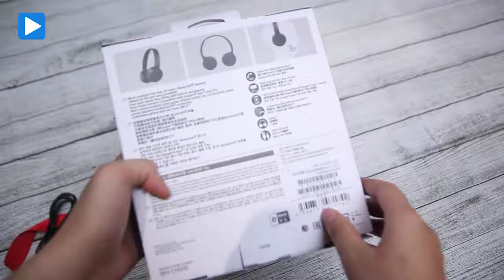Tai nghe bluetooth Sony WH-CH500- happystores.com.vn